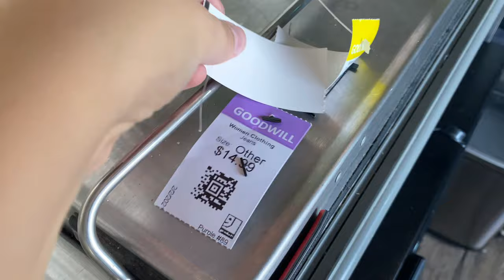Vanlife in the California Desert | VLOG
My new puppy, Teddy and I spent the weekend running away from a dust storm, thrifting, and running errands. Please don't make TOO much fun of my singing, haha!

MUSIC
Song: Daylight by $jeddex